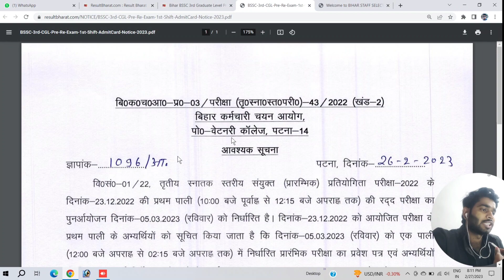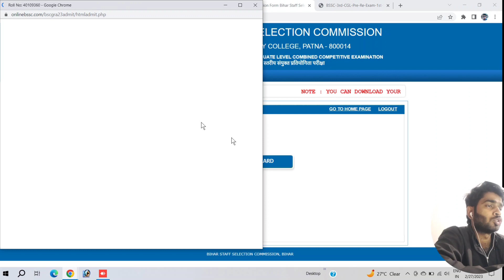BSSC के रद्द परीक्षा का एडमिट कार्ड जारी एग्जाम 05/03/2023 को करे एडमिट कार्ड डाउनलोड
बीएसएससी
BSSC
बिहार सचिवालय सहायक